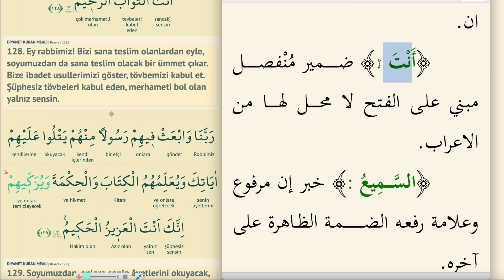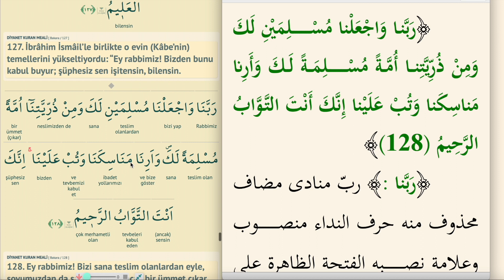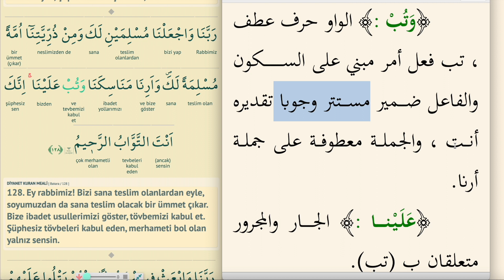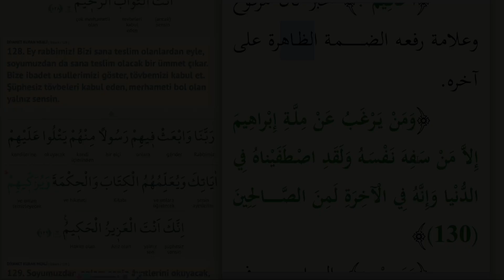KURAN ÇALIŞIYORUM 32 - 1.CÜZ 19. SAYFA BAKARA SURESİ 127 - 129